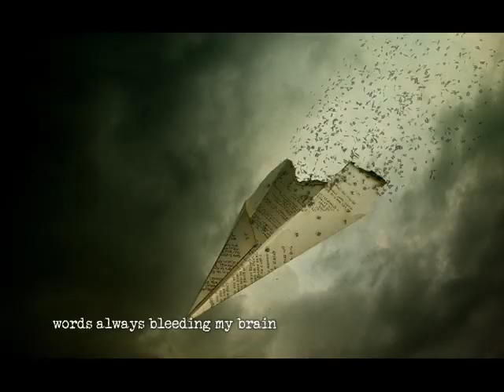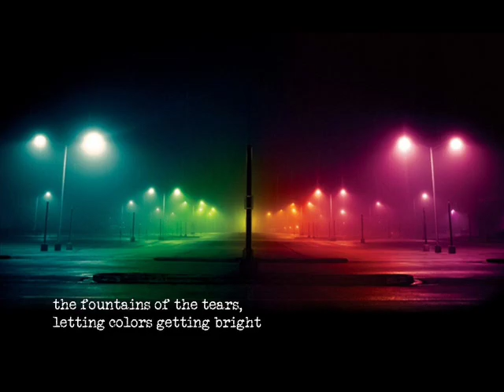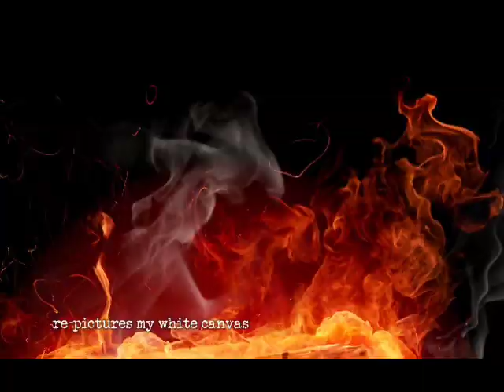PAS - Fountain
in (no) sensation